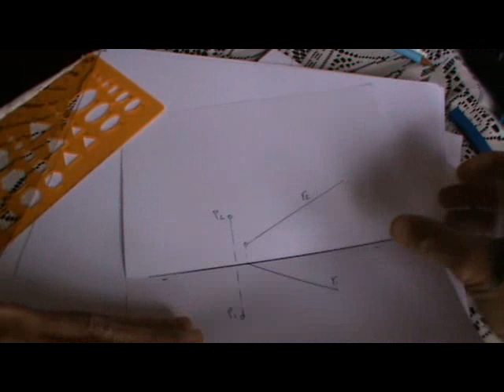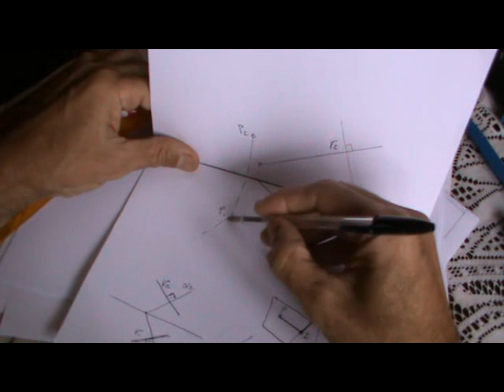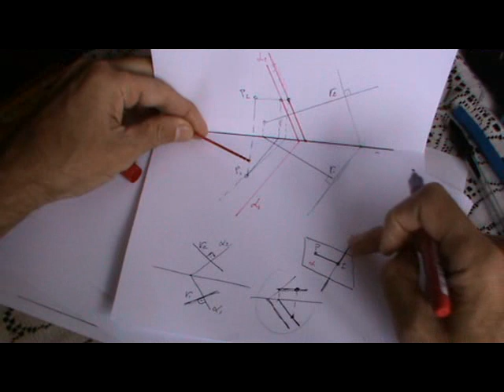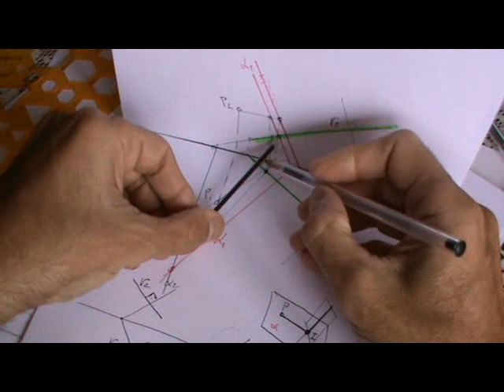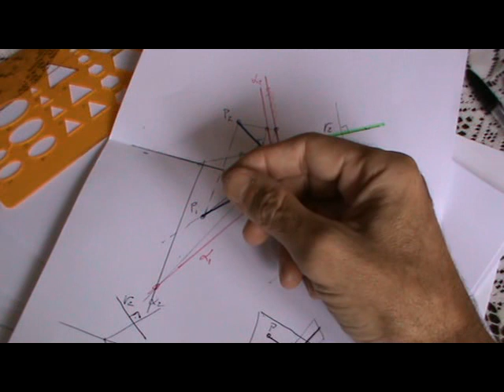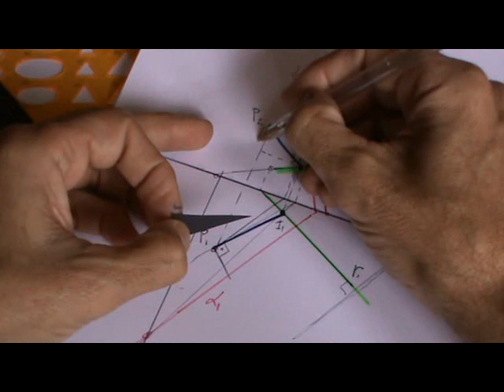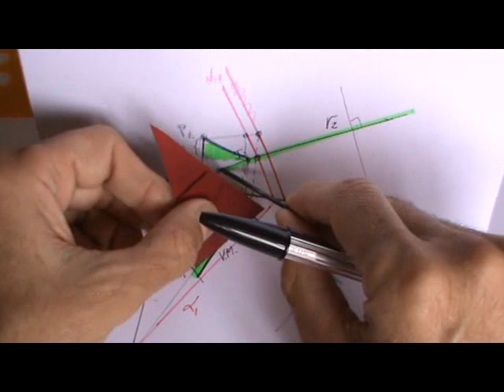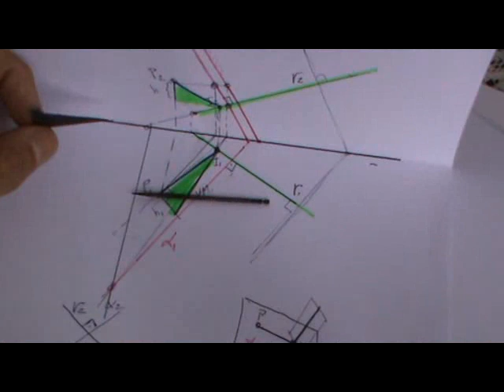Distancia de punto a recta en diédrico.